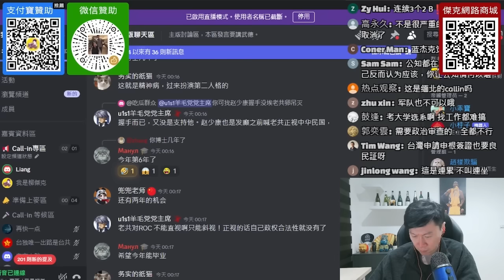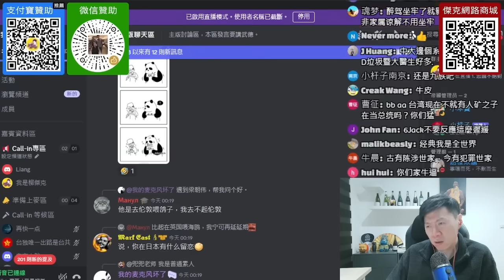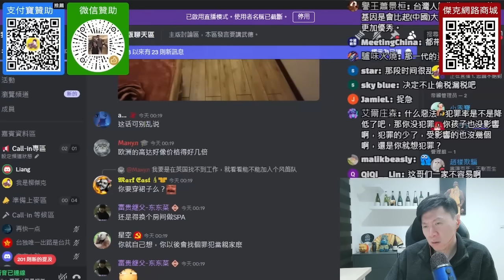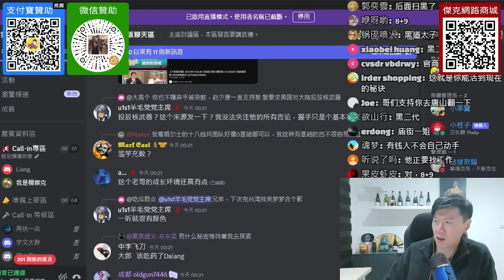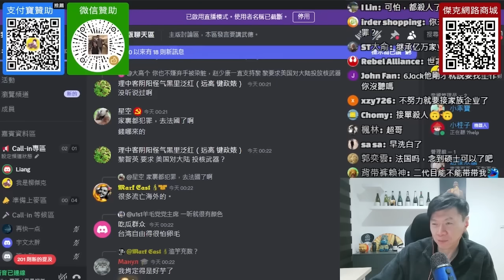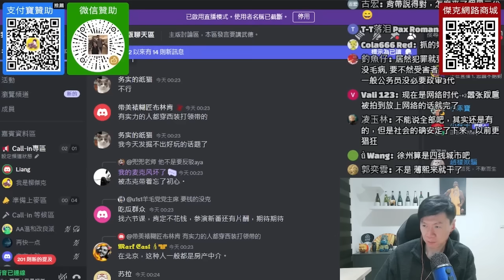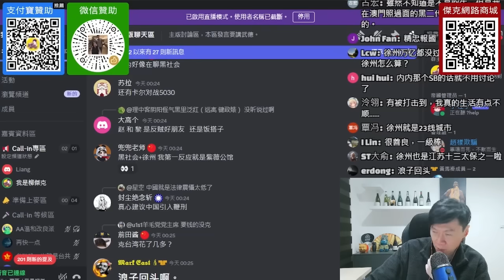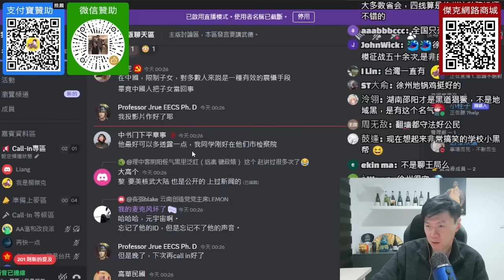(徐州網友)我父親是犯罪入監的，公安檢查法院，我都不能去考。如果父母犯重罪，無法當公務員。我佩服習大大，掃黑除惡後，社會治安好很多。